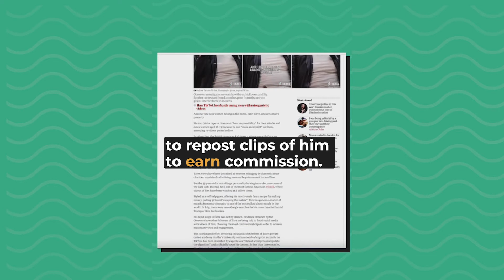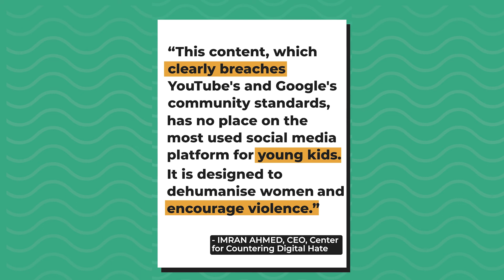YouTube makes millions from Andrew Tate's Viral Misogyny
Our researchers discovered that YouTube is making millions of dollars in ads placed on videos promoting violence against women by notorious TikTok ‘influencer’ Andrew Tate.

YouTube, owned by Google, needs to stop profiting from violence and hatred of women.

*UPDATE: YouTube has responded to CCDH’s research and removed violent woman-hater, Andrew Tate's channel- as well as four Tate-dedicated channels.

But they have not removed 22 additional channels we identified sharing his content, with over 73 million views and 200,000 subscribers. Tate encourages others to use their accounts to spread his hate-filled content.

YouTube is letting Tate and his followers continue to dehumanize women and incite violence against YouTube’s community standards.

YouTube and Google must act on these channels and remove them too.